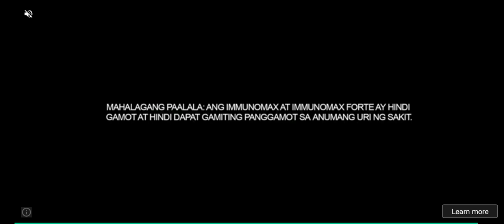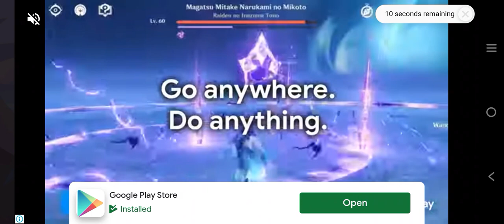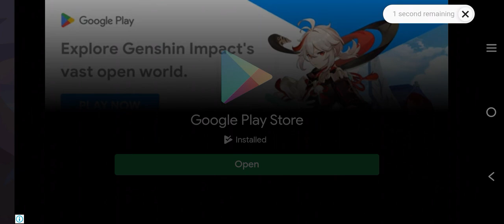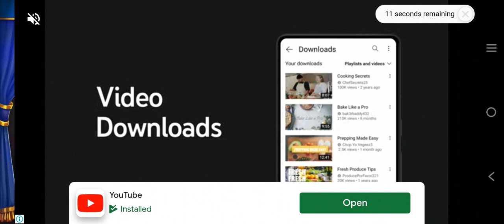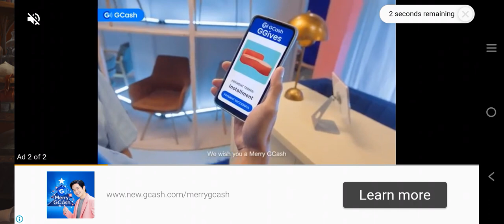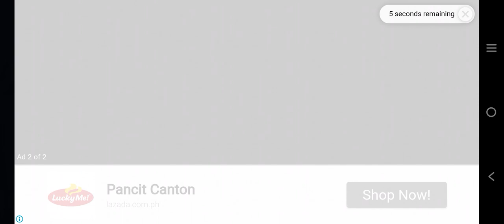Hero Wars Part 485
Published today recently on November 6 2023. Hello guys I will show you my game recorder... This game is called "Hero Wars". Hope you like it thank you together with mp3 embedded in this video